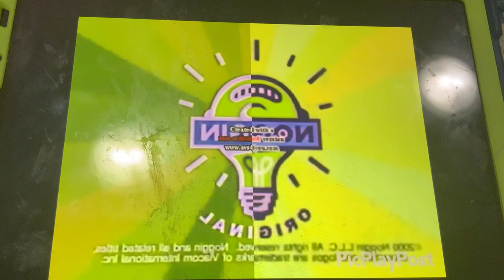(NEW EFFECT) Noggin And Nick Jr Logo Collection In L Major 98 In G Major 16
A.K.A The Audio Of L Major 105 V2 Sounds Like G Major 16 Spilt V Major 16
G Major 16+L Major 98=L Major 105 V2